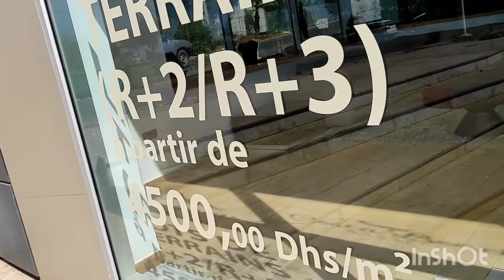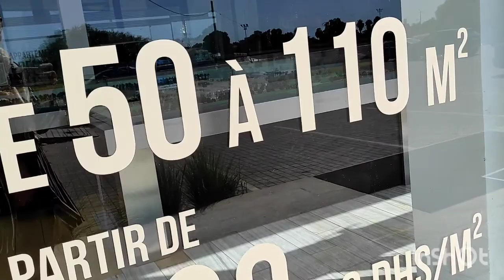résidence Costa Bouznika